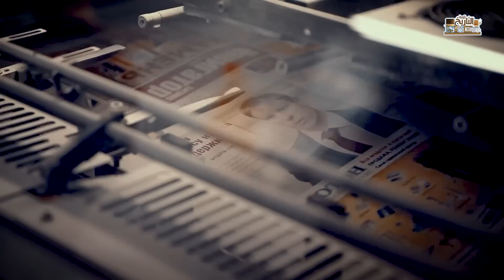بوتين يهدد بريطانيا بالنووي | انتبهوا تشاركون أوكرانيا الحرب كي لا امسح دولتكم من الوجود !